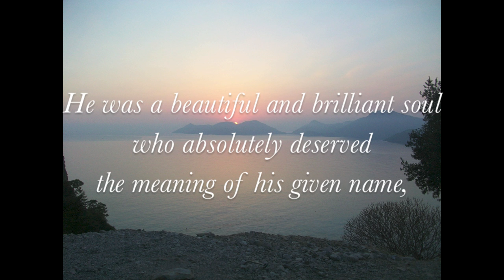Armağan Durdağ - Taylan - Trio Kuvars Viyolet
Composed by Turkish composer Armağan Durdağ in December, 2014.
Performed by Trio Kuvars Viyolet (TKV) based in Istanbul, Turkey.
The piece is premiered in Ahmed Adnan Saygun Art Center, İzmir, Turkey on December 23, 2014.
It is also performed by TKV in historical Hekimbaşı Salih Efendi Yalısı, in Beykoz, Istanbul, Turkey on March 15, 2015.

Audio recorded, mixed & mastered by: Armağan Durdağ at İlhan Usmanbaş Hall, Center for Advanced Studies in Music (MIAM), Istanbul Technical University, Istanbul, Turkey.

Video created and edited by Armağan Durdağ.

Cello: Rahşan Apay
Clarinet: Evrim Güvemli
Piano: Jerfi Aji

This piece is dedicated to composer's friend and also a composer Taylan Cihan who died at the age of 36 on October 8, 2014 in Ithaca, NY, USA.

He was a beautiful and brilliant soul who absolutely deserved the meaning of his given name, Taylan: Soil suitable for farming despite heavy rain...

From the performance notes:

Clarinet represents the water and the rain,
therefore represents all kinds of worldly and unworldly knowledge;
Violoncello represents the spirit and aliveness,
therefore represents Taylan's spiritual being and his aliveness;
Piano represents the soil, therefore represents the prolificacy, the personality,
and therefore represents Taylan's worldly being.

***TÜRKÇE TERCÜMESİ*** :

Türk Besteci Armağan Durdağ tarafından Aralık 2014'te bestelenmiştir.
İstanbul'da yerleşik Trio Kuvars Viyolet tarafından seslendirilmiştir.

Eserin dünya prömiyeri Trio Kuvars Viyolet tarafından İzmir Ahmed Adnan Saygun Sanat Merkezi'nde 23 Aralık 2014 tarihinde gerçekleşmiştir.
Ayrıca, 15 Mart 2015 tarıhinde yine Trio Kuvars Viyolet tarafından İstanbul'un Beykoz semtindeki  tarihi Hekimbaşı Salih Efendi Yalısı'nda bir kez daha seslendirilmiştir.

Ses kaydı, miks ve mastering Armağan Durdağ tarafından, İstanbul Teknik Üniversitesi'nde Müzik İleri Araştırmalar Merkezi'nde (MİAM) İlhan Usmanbaş Salonu'nda yapılmıştır.

Video, Armağan Durdağ tarafından yaratılmış ve editlenmiştir.

Viyolonsel: Rahşan Apay
Klarnet: Evrim Güvemli
Piyano: Jerfi Aji

Bu eser, bestecinin arkadaşı, 8 Ekim 2014 tarihinde, ABD'nin Ithaca, NY şehrinde aramızdan 36 yaşında ayrılan bir diğer besteci Taylan Cihan'a ithaf edilmiştir.

O, isminin anlamını tümüyle hakeden güzel ve parlak bir ruhtu: Taylan: Çok yağmur yağmasına karşın işlenebilir durumdaki toprak...

Performans Notlarından:

Klarnet suyu ve yağmuru,
dolayısıyla maddi-manevi her türlü bilgiyi;
Viyolonsel ruhu ve canı,
dolayısıyla Taylan'ın ruhsal varlığını ve canını;
Piyano toprağı, dolayısıyla verimliliği, kişiliği,
ve dolayısıyla Taylan'ın dünyasal varlığını
temsil etmektedir.